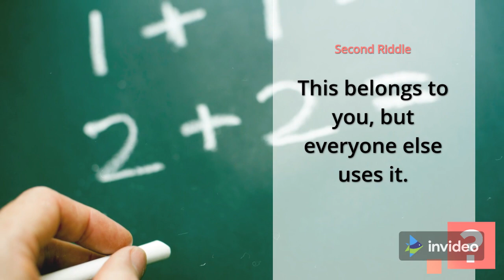Riddle This Pt6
3 fun riddles to test yourself